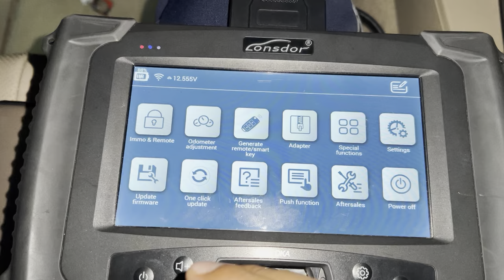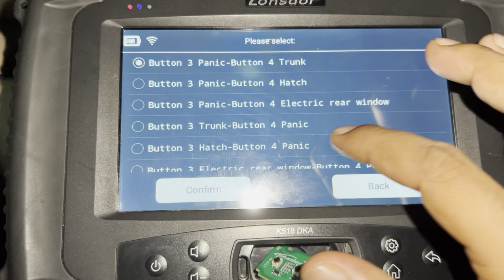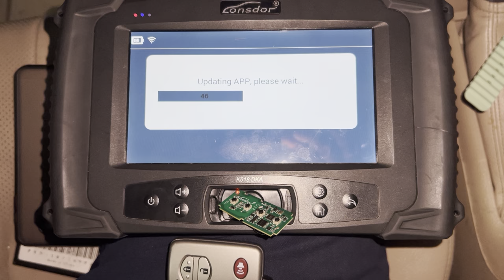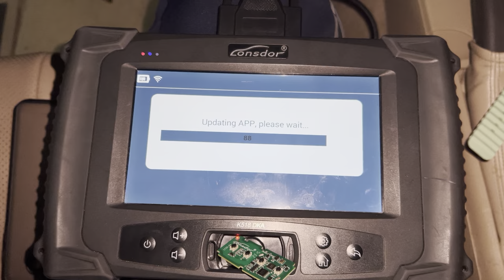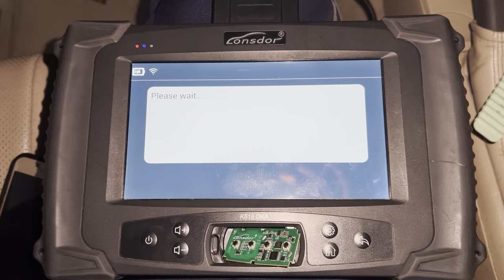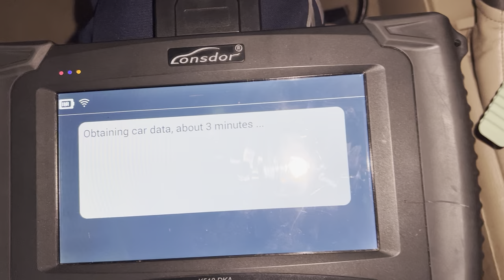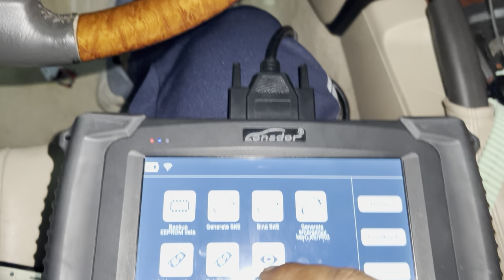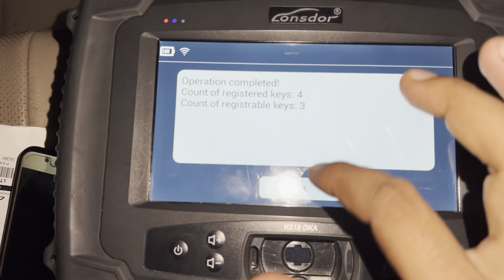Toyota Land Cruiser 2008-2015 all smart key lost generate and programming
This video is showing how to generate lonsdor lt20 en universal remote generates and program all smart keys lost Toyota Land Cruiser 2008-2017 using lonsdor device and lke emulator